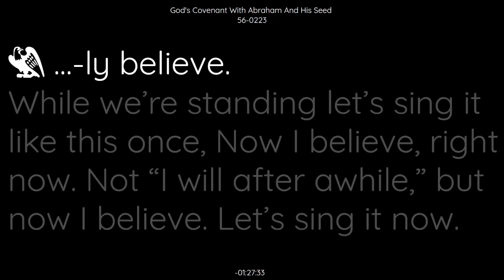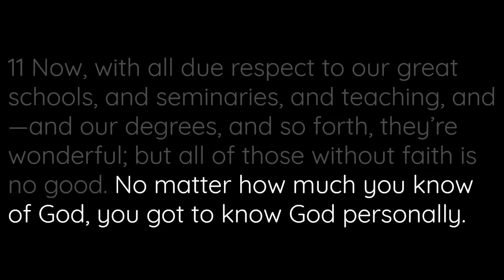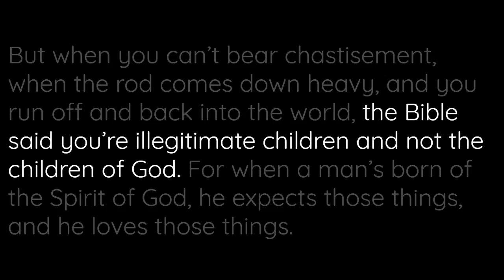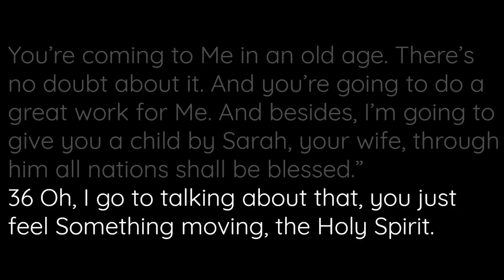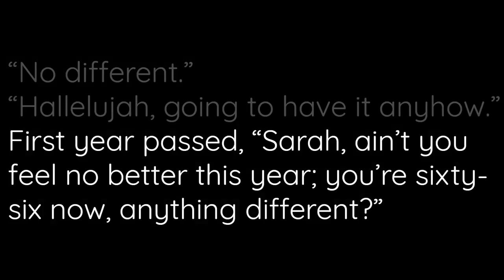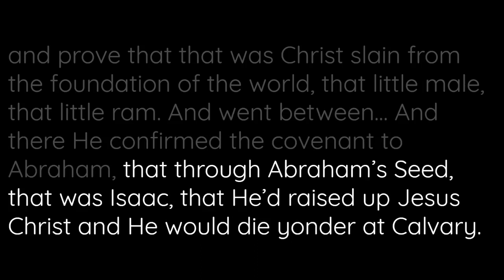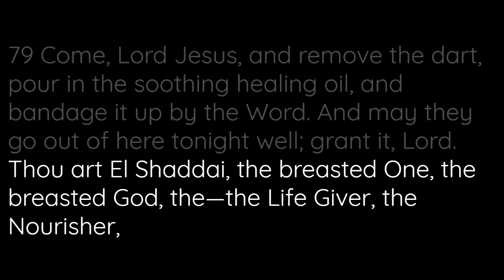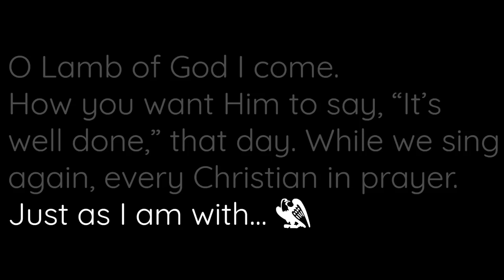56-0223 Gods Covenant With Abraham And His Seed | William Branham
56-0223 Gods Covenant With Abraham And His Seed | William Branham